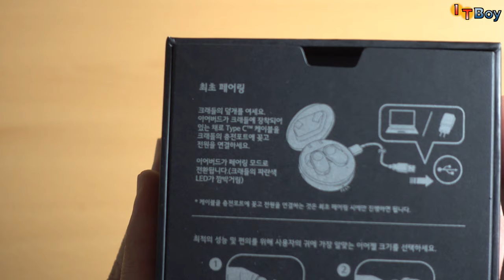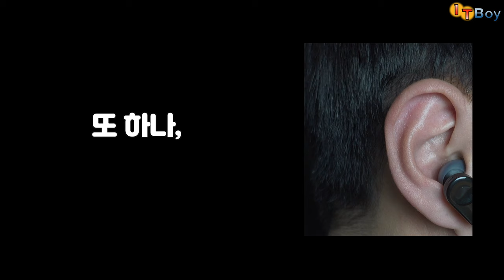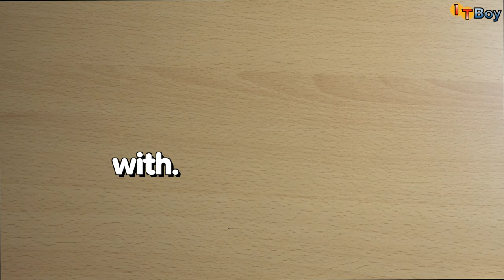메리디안 튜닝이면 끝? 버즈, 에어팟보다 비싼 LG 톤플러스 프리 실구매 짧은 리뷰.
오픈형이 많이 없는 무선이어폰 시장에 야심차게(?) 발을 내디딘 LG 톤플러스 프리!! 피같은 제 돈 25만 9천원을 주고 구매해보고, 마음이 너무 아파 쓴 리뷰입니다. 메리디안이 튜닝한 톤플러스 프리, 과연 제값을 할까요?!